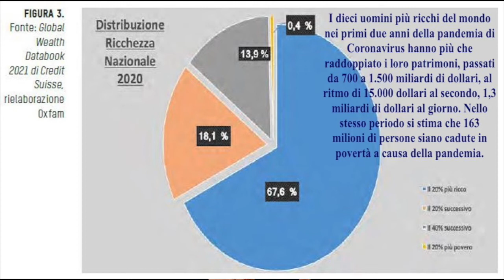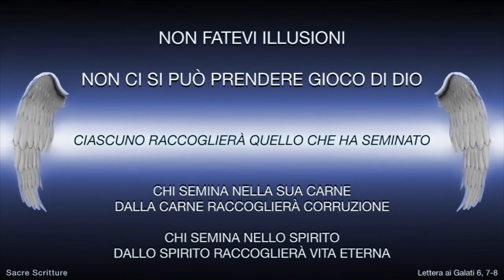Vip e/o “sfigati”?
25 Settembre 2022  XXVI Domenica del Tempo Ordinario

Gesù, nel brano del Vangelo di Luca che ascolteremo domenica 24 Settembre, ci presenta due “tipologie”, per così dire,  di esseri umani.

Da una parte, il ricco Epulone, rappresentate delle persone che contano da un punto di vista sociale, economico e politico, oggi diremmo, quel 10% dell’umanità che possiede, come dice Papa Francesco, l’85% delle ricchezze del mondo, in altre parole rappresenta il tipico personaggio del  jet set che passa da una cena di gala a un’altra;  una celebrity seguita di milioni di followers;   uno che fa parte del bel mondo dei VIP, (Very Important Person), un influencer,   capace di determinare le scelte di milioni di persone… Uomini e donne capaci anche , apparentemente, di grande generosità, filantropi, benefattori dell’umanità capaci di elargire grosse somme di denaro per fini benefici, che non incidono, però,  minimamente sul benessere delle persone, ma che servono a loro solo per non pagare le tasse, rafforzare la propria immagine ed esportare nel mondo la propria ideologia. In altre parole quell’obbrobrio che Papa Francesco chiamerebbe “colonizzazione ideologica”…

Dall’altra, il povero Lazzaro, rappresentante di quel 90% di coloro la cui vita è una lotta continua, per la sopravvivenza, quella folla anonima che non conta, che fatica ad arrivare a fine mese, tra cui quella massa di cosiddetti invisibili, poveri, scartati dalla società,  direbbe Papa Francesco,  che non si ribellano ma che affrontano le sfide di ogni giorno con dignità e che si fanno in quattro, anche a costo della vita,  per portare a casa, alla loro famiglia,  quelle “briciole” che possono servire per sopravvivere…

Gesù nello svolgimento della parabola ci rivela le situazioni,  completamente ribaltate, nel futuro che aspetta entrambi nell’al di là causate delle leggi,  umanamente “contro-intuitive”,  che vigono nel mondo di Dio.

Da una parte, Il già ricco Epulone, adesso incredulo, confuso dalla situazione di fallimento eterno e quindi di sofferenza estrema nella quale si trova  nell’inferno  e, dall’altra,  la grande serenità, pace e gioia che si trova a sperimentare quello che era il povero Lazzaro, nel santo Paradiso con Abramo,  tutti i santi e gli angeli d Dio…

L’intento d Gesù non è minacciare l’umanità, ma avvertirla perché si converta, prima che sia troppo tardi. Infatti, Gesù agisce continuamente nella storia dei singoli e delle comunità attraverso la sua Chiesa perché l’uomo si renda sempre più consapevole della preziosità della sua vita e si liberi dalla tentazione diabolica di credere di potersi prendere gioco di Dio.
Perché, cari fratelli e sorelle, nella vita futura,  ci rivela Gesù,  ognuno raccoglierà ciò che avrà seminato: chi, in questo mondo,  semina nell’egoismo raccoglierà fallimento eterno,  chi semina nell’amore raccoglierà vita e gioia eterna.